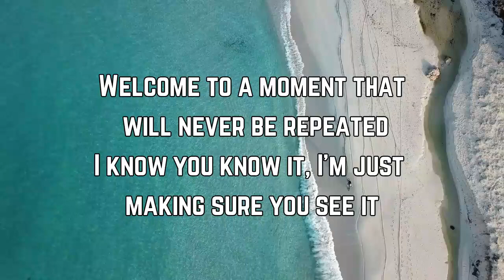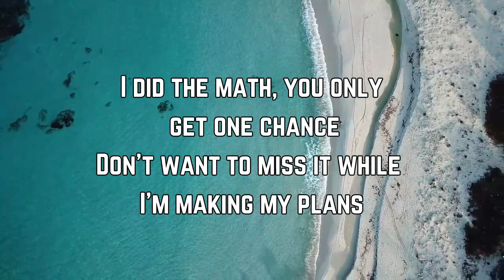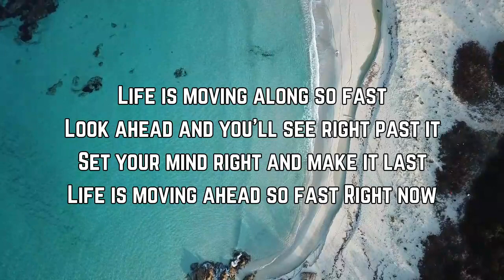Apollo LTD - NOW! (Lyrics) 🎵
NOW! Lyrics:

Welcome to a moment that'll never be repeated
I know you know it I'm just making sure you see it
We're always tryna move ahead so fast
Can't see the present 'til it flies right past
Overthinking's got a funny way of stealing
All the colors that you really should be seeing
I know it doesn't always feel that way
But look around and see it's all okay
Right now
Right now
Gotta let it all play out
Somebody told me
Take it slowly
Even if the sun goes down
The stars come
Out
We live in the
Now
Why the worry
Such a hurry
I know in the end somehow
It all works
Out
So live in the
Now
Right now
Welcome to a moment that took all your life to happen
You see it start to slip away until you grab it
I did the math you only get one chance
Don't wanna miss it while I'm making my plans
A rollercoaster ride but nothing's accidental
I see the rise and fall and call it providential
Ain't gonna argue with the give and take
All I want is to be wide awake
Somebody told me
Take it slowly
The stars come
Out
Now
Why the worry
Such a hurry
It all works
Out
Now
Right now
Life is moving along so fast
Look ahead and you'll see right past it
Set your mind right and make it last
Life is moving ahead so fast
Right now
So fast
So fast
Right now
So fast
Right now

NOW!
Apollo LTD
Nothing is Ordinary, Everything is Beautiful
Lyrics
NOW! Apollo LTD
Apollo LTD NOW!
NOW! Lyrics
NOW! Lyrics Apollo LTD
NOW! By Apollo LTD
Apollo LTD Songs
Apollo LTD New Song
Lyrics to NOW!